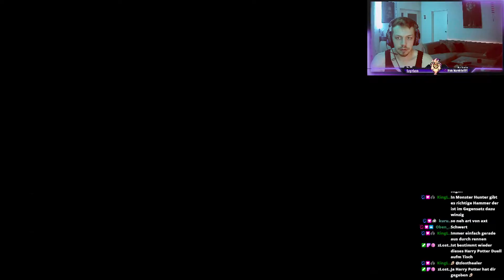HERZINFAKT 💥😤 Dark Souls 3 | Parts 14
DIe Liegestütze haben mich gekillt! Letzte weirdchamp Challenge